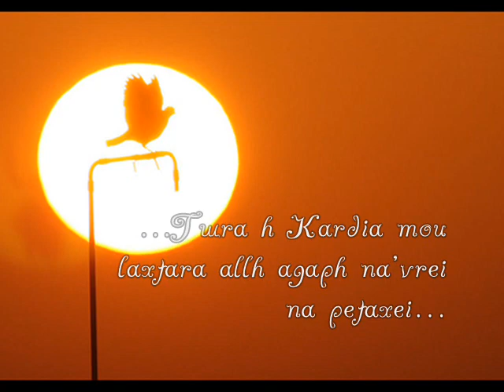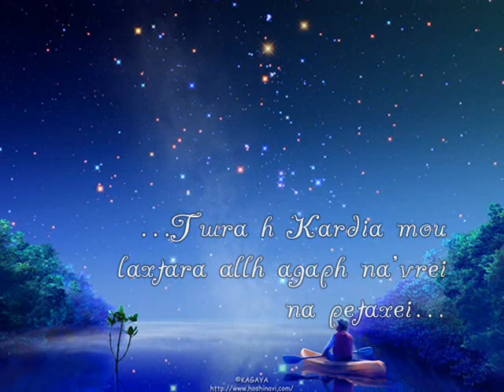Twra eimai entaxei -Stelios Rokkos / Τώρα είμαι εντάξει-Στέλιος Ρόκκος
.Twra eimai enta3ei mia xaraaaaaa
Twra de se skeftomai sixnaaaaa. !

The text of U.S. copyright law available here, which is title 17 of the United States Code, is now completely up to date, and includes the amendments in 2009 and 2010 extending the section 119 satellite statutory license (Pub. L. No. 111-118, Pub. L. No. 111-144, and Pub. Law No. 111-157). It also includes the Satellite Television Extension and Localism Act of 2010, Pub. L. No. 111-175, enacted May 27, 2010, and the Copyright Cleanup, Clarification, and Corrections Act of 2010, Pub. L. No. 111-295, enacted Dec. 9, 2010.